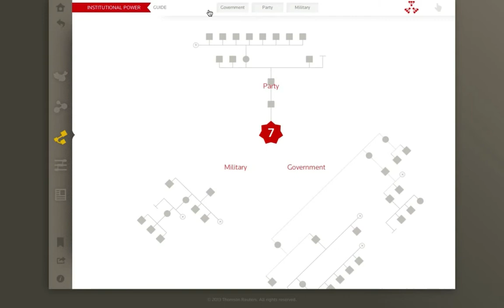Thomson Reuters - Data Journalism Award for Data Journalism Website - 2013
Thomson Reuters for "Connected China"
Reuters Connected Chaina  uses not only a formidable amount of statistics but also stunning graphics to present information about China's power structure.